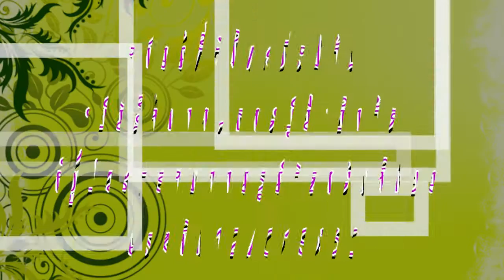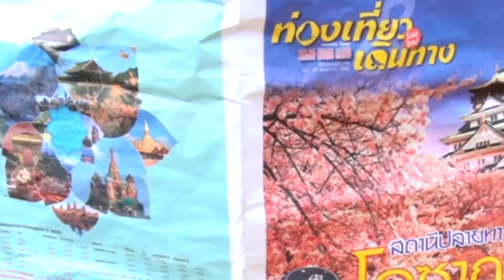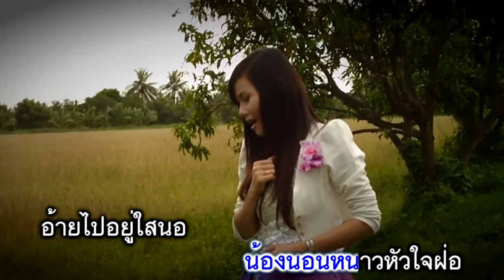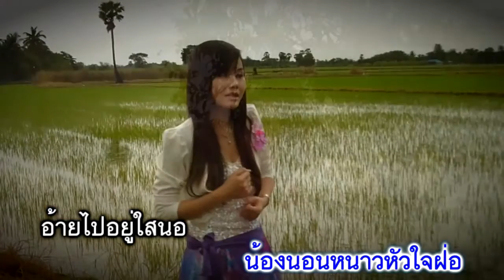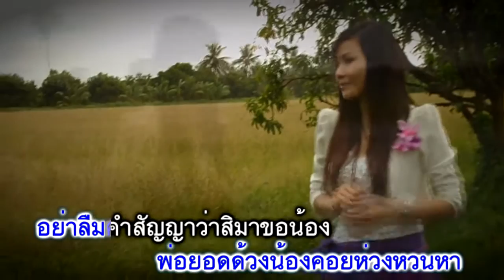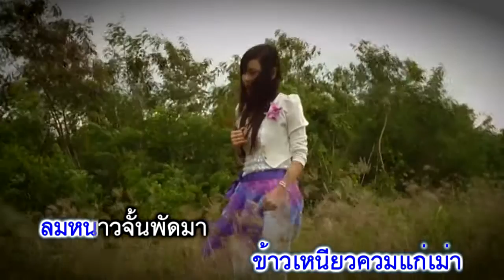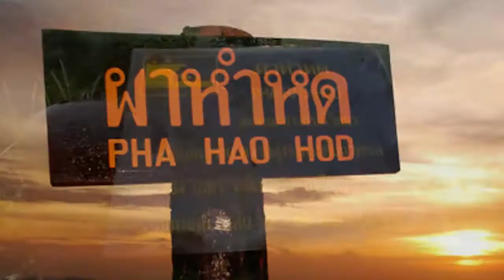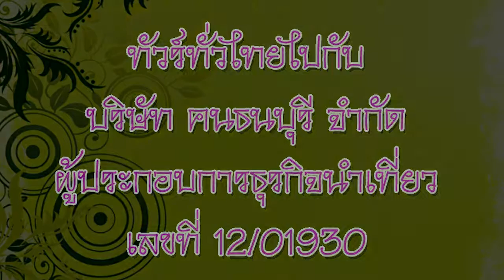ธนบุรีวาไรตี้ ทัศ ธสภรณ์ -01